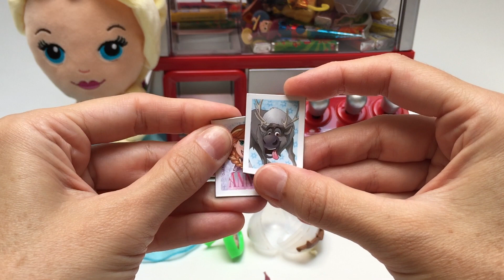Disney Frozen Surprise Eggs Unboxing